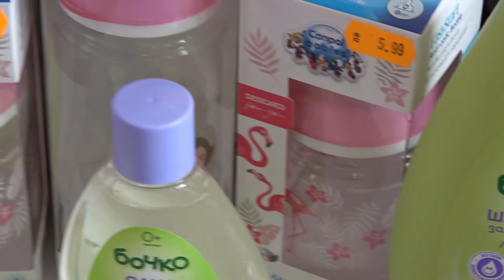Изписване на Александра 31.1.2020